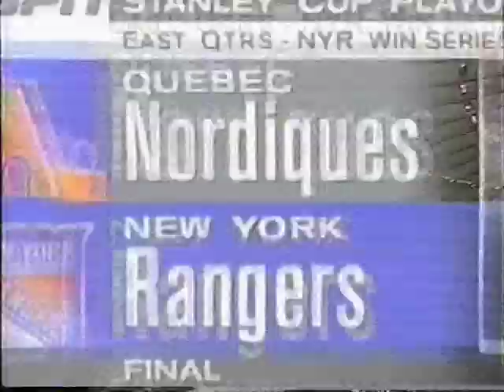Final minutes of last Quebec Nordiques game - May 16 1995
Waning moments of ESPN's coverage of the final Quebec Nordiques game.  Interesting discussion from Gary Thorne and Bill Clement about possible relocation of various teams, in addition to the Nordiques.  Look fast at the beginning of the clip for a young Joel Quenneville on the Quebec bench.